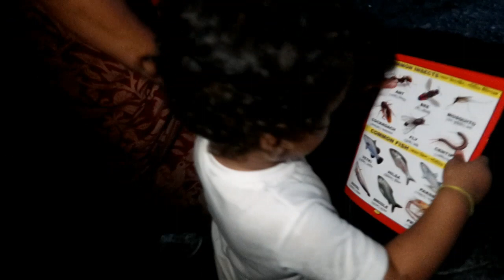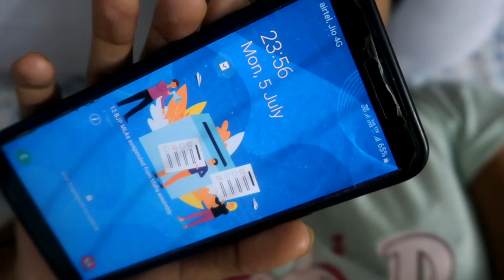Achanak Se Aaj Vaccine Lag Gayi Mujhe || My Condition After First Dose of Vaccination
hello everyone.

Ikea Artificial Plant with Plastic Pot (Green, 3 Piece)

Multicolor Rug

Cushion Covers

Artificial Bamboo Leaves Plant

Triangle Coffee Side Table

Sheer Curtains

Welcome to Our Sweet Home Wall Hanging

Good Vibes Only Wall Hanging

Live Love Laugh Cutout Ready to Hang Home Decor

Love Hope Smile Dream Photo Frames(sorry not available)

Wall Photo Frame for Kitchen

Water Proof Mattress Protector

Vihaan's Book

Vihaan's Feeding Chair

Vihaan's Play Mat

Vihaan's Body Wash

Vihaan's Body Lotion

Vihaan's Face Cream

XOXO
Moumita